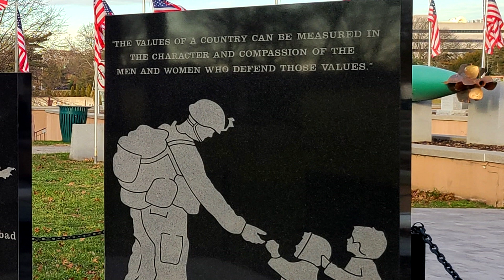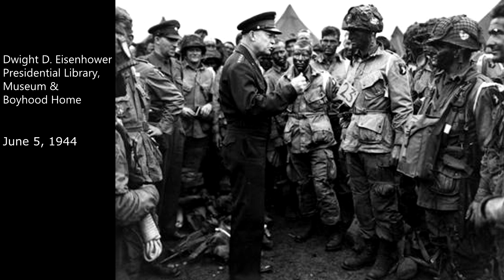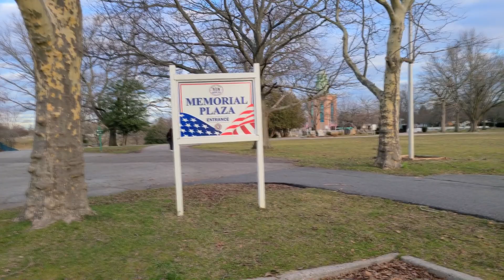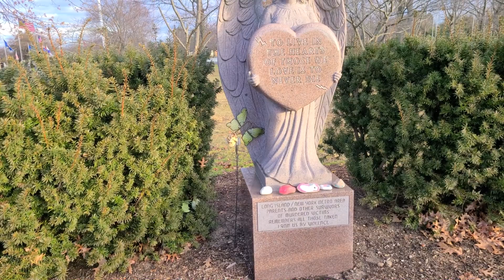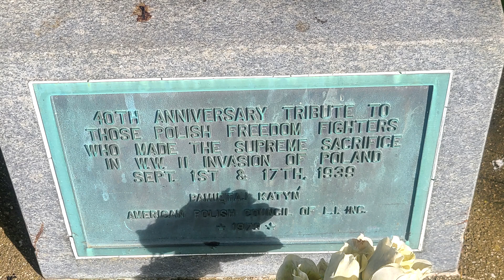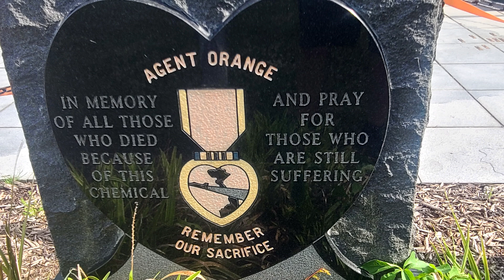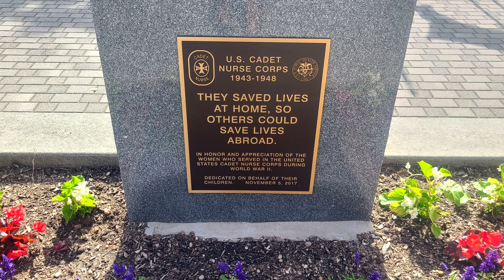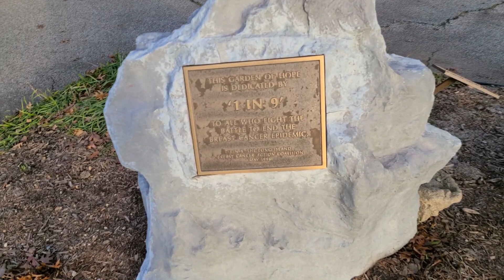Eisenhower Park, East Meadow, Long Island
We will visit Eisenhower Park in Long Island and I will show you one section of the park in particular - the Memorial Plaza

Images used from archives:
National Archives - Flag Raising on Iwo Jima
National Archives - Photograph of the Normandy Invasion
Naval History and Heritage Command Archive - USS Forrestal (CVA-59)
Naval History and Heritage Command Archive - Unknown Servicemen of World War II and the Korean War
Naval History and Heritage Command Archive - Admiral Nimitz Awards the Navy Cross to SC2c Doris Miller
Eisenhower Presidential Archives - Transcontinental Motor Convoy, 1919
Eisenhower Presidential Archives - Dwight D. Eisenhower speaks with paratroopers of the 101st Airborne Division just before they board their planes to participate in the first assault of the Normandy invasion
Eisenhower Presidential Archives - February 17, 1954 - White House Conference on Traffic Safety

* Google Maps used for map references

1. "Hero's Theme" - Twin Musicom
2. "Hero's Ascent" - Chris Haugen